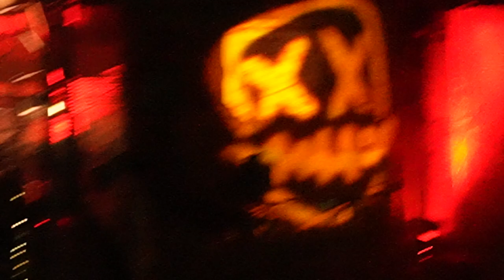The Purge Invades 👾 Waterworld ￼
The Purge has taken over the WaterWorld Stage and is causing the waters to be Extremely Dangerous and the neighbooring area to be very unsafe so hold tight and stay hidden!

If you like this content and more and you are not yet subscribe consider subscribing don't miss any content or news about Universal Studios Hollywood and The Disneyland Resort i will post links to my YouTube channel and also my other social Media Accounts